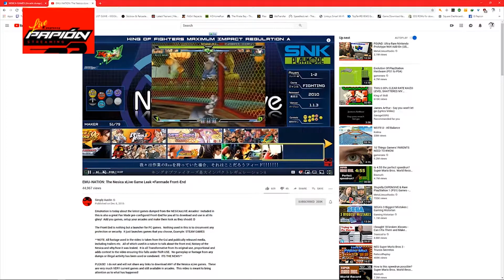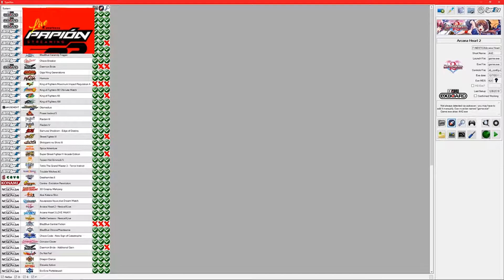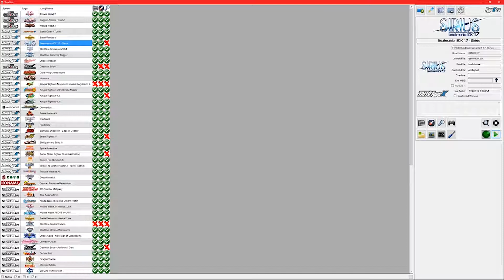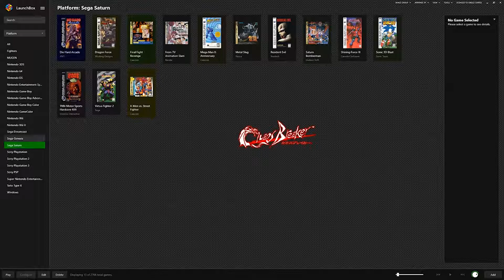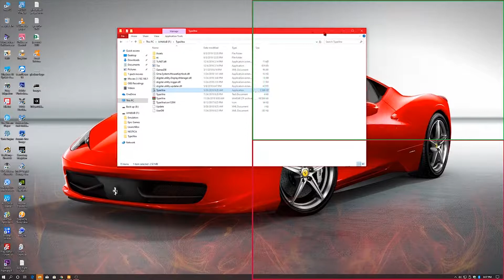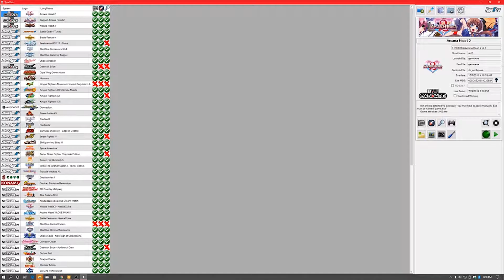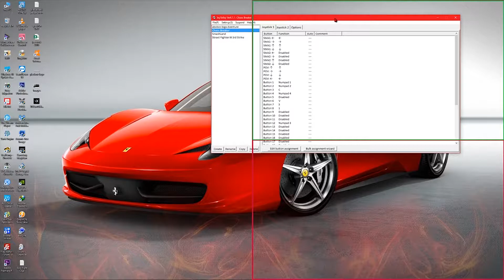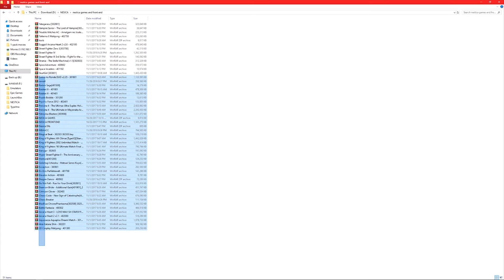The Nesica xLive Game Leak Real tutorial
"💓Join Mega.nz through my referral today to keep this uploads safe, secure, and free forever.

hey guys this is how i got the nesica games to work without the front-end. the games go full screen even if in the video they dont look full screen. i'm gonna try to post all the links for the games but for now here is the link for the front end and most of the game
this is another link where you can find almost all the dumps